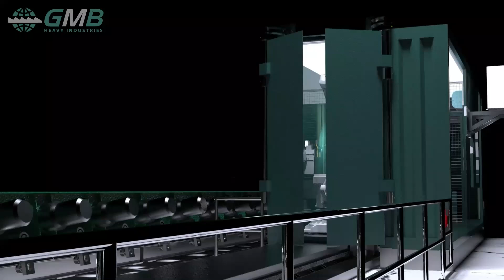ASCIS - GMB Heavy Industries - Steel Mills Custom Equipment and Parts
GMB Heavy Industries was founded in 1981 to design, manufacture and install turn-key solutions for the steel industry. We offer different products, equipment and spare parts to Steel Mills.

Our services for steel mills are"
1- Engineering
2- Project Management
3- Manufacturing
4- Installation
5- Spare Parts & Logistics
6- Maintenance & Repair
7- Upgrades & Modernization
8- Engineering Feasibility Study
9- Research and Development

Our Products for Steel Mills include:
1- Furnaces auxiliary equipment
2- Long-Product Cooling bed
3- Rolling Mill Gear Boxes
4- Rolling mill Guide parts
5- Industrial Shears
6- Interstand and loopers
7- Inline Waterboxes
8- Transfer systems and bundlers
9- Custom equipment
10- Scratch free systems

Our Spare parts and equipment for Steel Mill Include:
1- Reverse engineering spare parts
2- long-life conveyor rolls
3- steel forging
4- Steel, Iron & high-wear casting
5- steel fabrications
6- Roller Chains
7- Hydraulic Nuts

We Provide Reverse engineering services for equipment and parts:
• Reverse Engineering, Manufacturing and Installing of Furnaces Auxiliary Equipment
• Reverse Engineering, Manufacturing and Installing of Rolling Mill Gearboxes
• Reverse Engineering, Manufacturing and Installing of Rolling Mill Guides
• Reverse Engineering, Manufacturing and Installing of Shears (Flying Shears, Cold Shears, etc.)
• Reverse Engineering, Manufacturing and Installing of Interstands and Loopers
• Reverse Engineering, Manufacturing and Installing of Quenching Units and Inline Water Boxes
• Reverse Engineering, Manufacturing and Installing of Long Products Cooling Beds
• Reverse Engineering, Manufacturing and Installing of Bundler and Stacking Units
• Reverse Engineering, Manufacturing and Installing of Custom Equipment
• Reverse Engineering, Manufacturing and Installing of Complete Electronic Motors
• Reverse Engineering, Manufacturing and Installing of Conveyors
• Reverse Engineering, Manufacturing and Installing of any Spare Parts for the Steel Industry Machinery